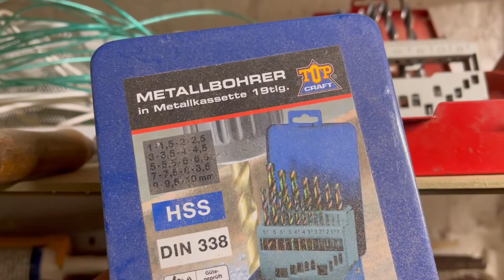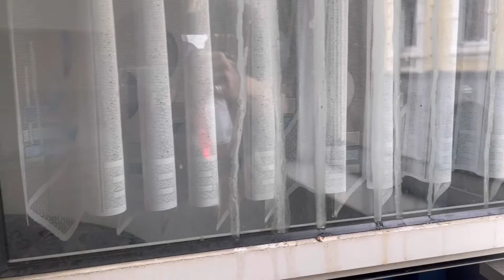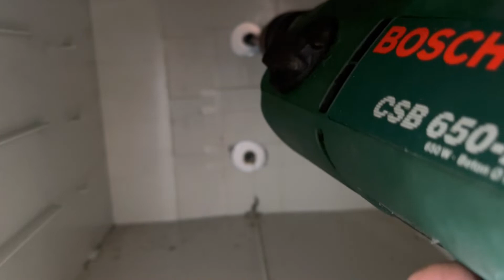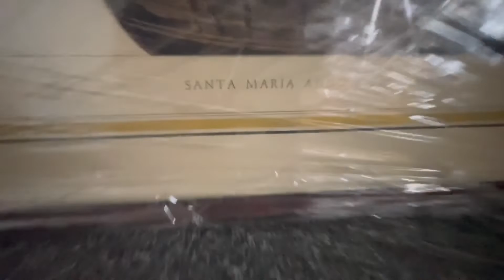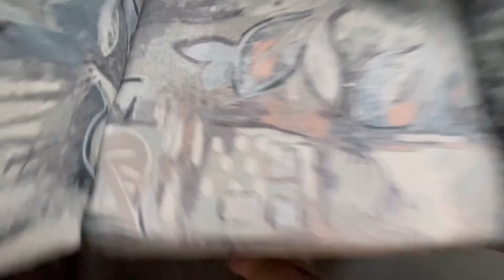Take 25-3 gebrannte Schraube an 7min Ei ~raw